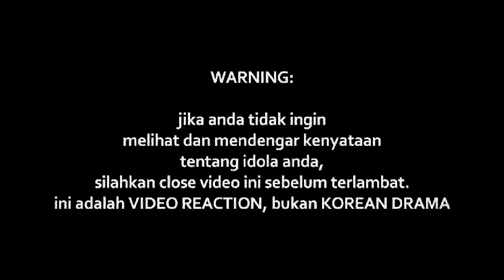Hujan X Masdo - Mashup Aku Skandal X Teruna dan dara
Watch Previous Seasons of INDOREACT

akuskandal ((( DONASI BTC : 1BSH1HWSPnjhYTSVsCdPTyMxXHs5MhV2wS )))